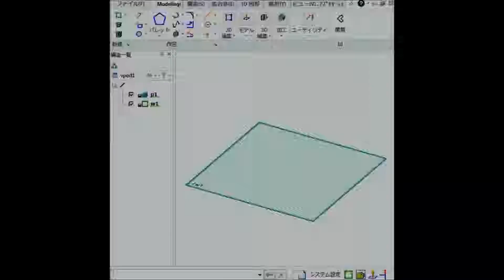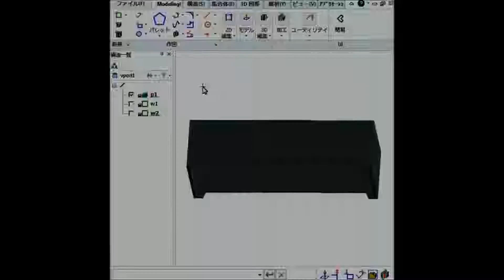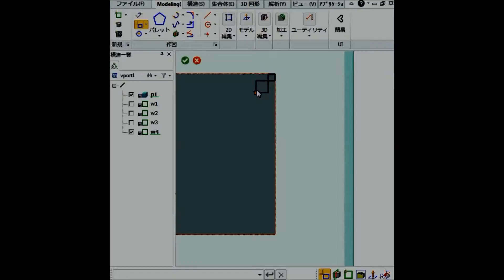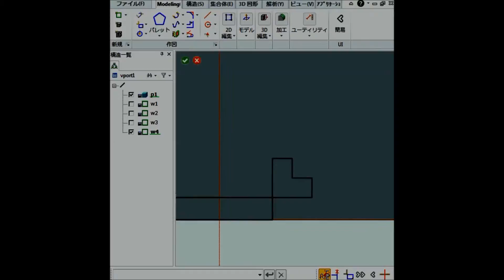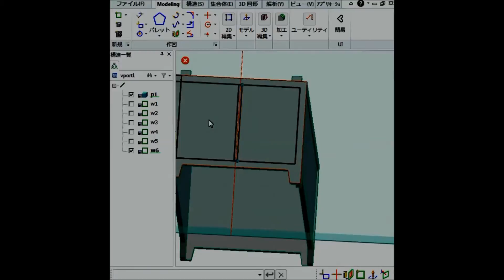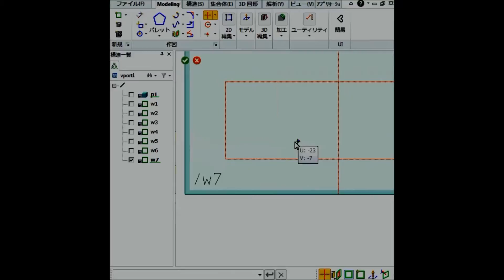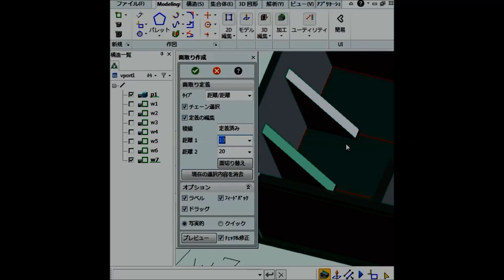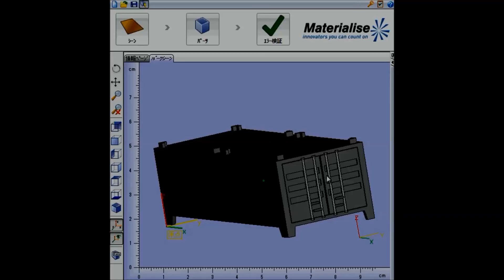貨物コンテナを3Dプリンタで作ろう！(3DCADの説明)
フリーのCADソフトであるCreoDirectModeling6.0を使用して、貨物用のコンテナを作る説明動画です。
説明も適当で、動画も乱れてますが、大体の流れの理解は出来ると思います。

CAD：PTC Creo Elements Direct Modeling 6.0
3Dプリンタ用ソフト:Repetier-Host
3Dデータ表示ソフト:Materialise MiniMagics 3.0